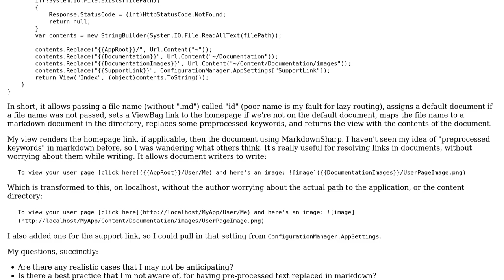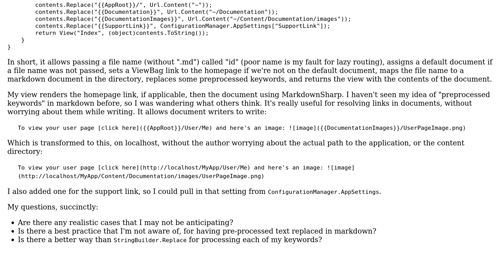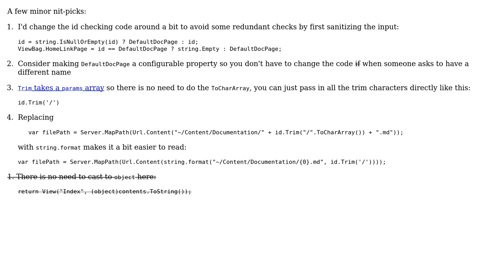Preprocessing Markdown Documents for Keywords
With thanks & praise to God, and with thanks to the many people who have made this project possible! | Content (except music & images) licensed under CC BY-SA | Music | Images & others | With thanks to user xdumaine user Ethan Bierlein user ChrisWue and the Stack Exchange Network Trademarks are property of their respective owners. You are responsible for your own actions.